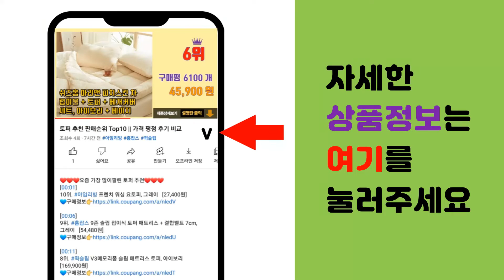캠핑그리들 추천 판매순위 Top10 || 가격 평점 후기 비교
❤️❤️❤️요즘 가장 많이팔린 캠핑그리들 추천❤️❤️❤️

[00:01]
10위. 퀸센스 플렉스 IH 그리들 팬 + 전용가방, 1개, 40cm [39,800원]

[00:06]
9위. 자이글 특대형 38cm 깊은 그리들 (ZGRD-A31B) [39,900원]

[00:11]
8위. 베로나 1.5배 깊어진 초경량 IH 그리들팬 38cm + 전용가방, 1개, 38 cm [39,900원]

[00:16]
7위. 캠핑 그리들 솥뚜껑 불판 무쇠 코팅 전골 바베큐 철판 멀티 후라이팬 냄비 겸용 가방포함 3 [16,380원]

[00:21]
6위. ANYOU 그리들 캠핑 그리들 아웃도어 휴대용 팔각 바비큐 접시 화염+인덕션 적용 다기능 [28,900원]

[00:26]
5위. 카즈미 이그니스 디자인 그리들 400, 1개 [41,350원]

[00:31]
4위. 캠핑 그리들 솥뚜껑 불판 무쇠 코팅 전골 바베큐 철판 멀티 후라이팬 냄비 겸용 가방+다리포 [24,480원]

[00:36]
3위. 탐사 캠핑 그리들팬 + 전용가방, 33cm(대형), 1세트 [20,490원]

[00:41]
2위. 탐사 캠핑 그리들팬 + 전용가방, 36cm(특대형), 1세트 [25,490원]

[00:46]
1위. 키친아트 멀티 캠핑 그리들팬 + 전용가방, 33 cm, 1개 [22,500원]